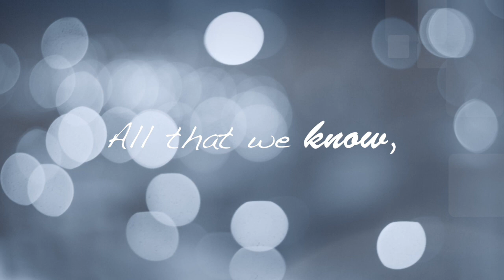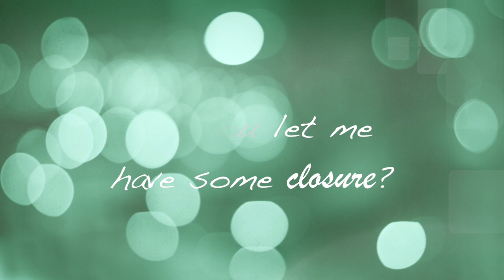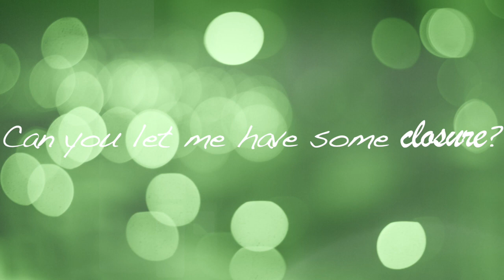[Nightcore] Stranger To Myself - Transgressions (lyrics)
Nightcore version of the single Stranger To Myself by Transgressions

Video Editing Program: FinalCutPro
Audio Editing Program: Audacity

Nothing belongs to me, I just edited it.

Leaving a like lets me know that people enjoy when I make these.